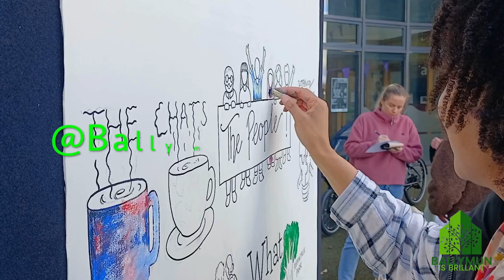Ballymun is Brilliant - Live Mural Day - Better Ballymun - April 2024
Ballymun is Brilliant supports the community to creatively explore how climate action relates to the daily lives of people in Ballymun.

Ballymun is Brilliant is funded by the Government’s Creative Climate Action Fund and is built on a partnership between three organisations with strong roots supporting the community in Ballymun: Axis Ballymun, Global Action Plan and the Rediscovery Centre. The project runs until the end of 2025.